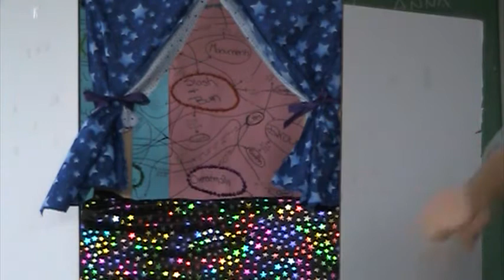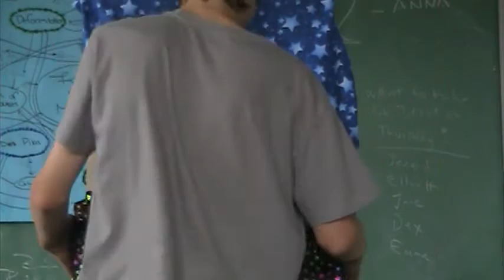Fall of Maya Puppet Theater Alexander and Rabia